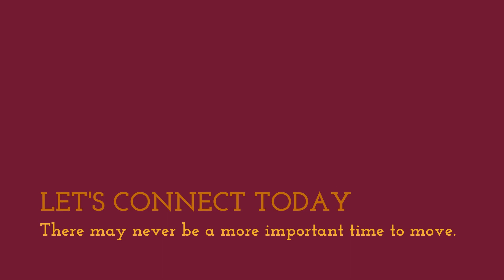Why This Fall Is the Season to Sell Your House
Learn why fall is a prime time to list your home for sale.